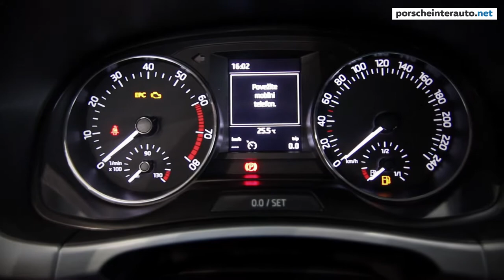Škoda Fabia Combi 1.2 TSI Ambition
Kjer se srečata natančnost in praktičnost

Čudo prostora ter veličasten primer dinamičnega oblikovanja in harmonije z natančno funkcionalnostjo. Vseeno s katerega zornega kota opazujemo: uravnoteženo sorazmerje impresionira.

The new emotionally-charged design of the new ŠKODA Fabia Combi complements its outstanding functionality perfectly. ŠKODA’s small estate impresses with design elements from the VisionC show car, dynamic proportions and modern, crisp design language.